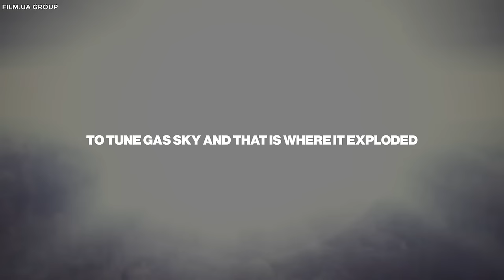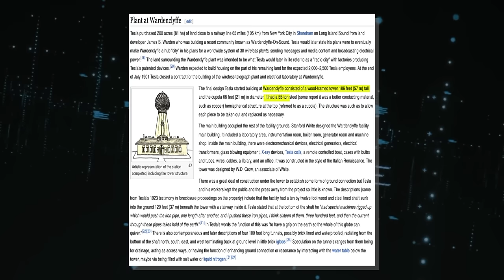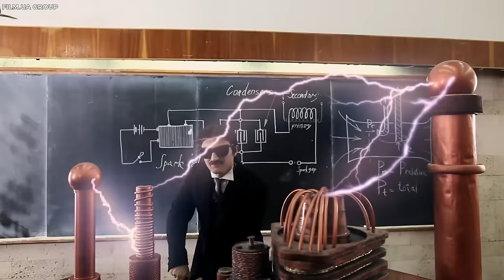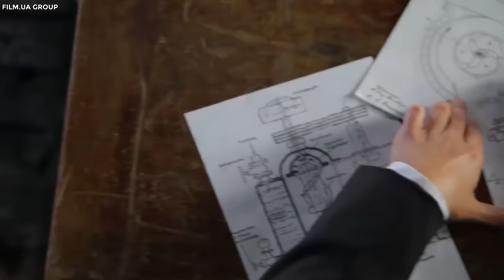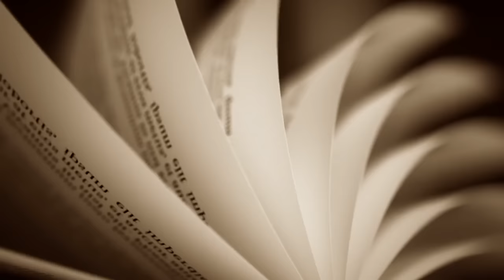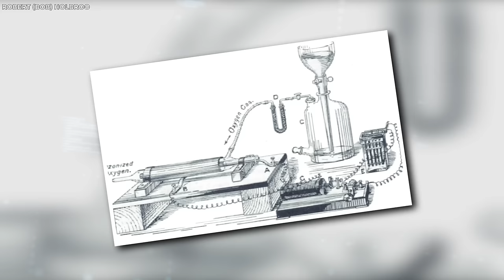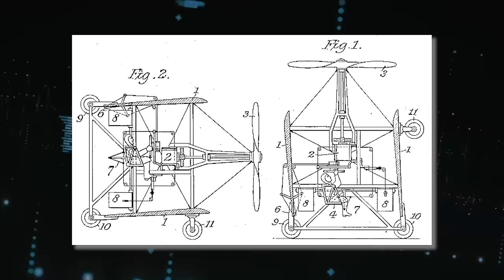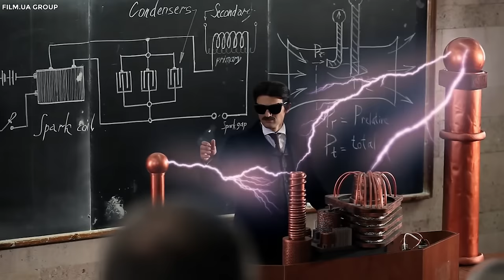Nikola Tesla's Secret Inventions that Shocked the World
Nikola Tesla History of His Life And Inventions. In the annals of scientific history, there are geniuses, and then there is Nikola Tesla. He was a man whose brilliance knew no bounds, a wizard of electricity who harnessed the very forces of nature. But what if we told you that beyond the pages of history books and the bounds of conventional knowledge, Tesla had a secret side? A side where he ventured into uncharted territory, concealing inventions that could have changed the world as we know it. Join us as we unlock the vault of Tesla's history, unveiling inventions that were so shocking, and so revolutionary, that they were hidden from the world for decades..